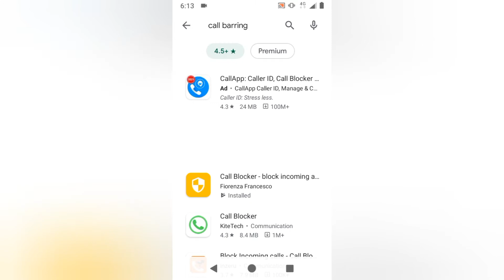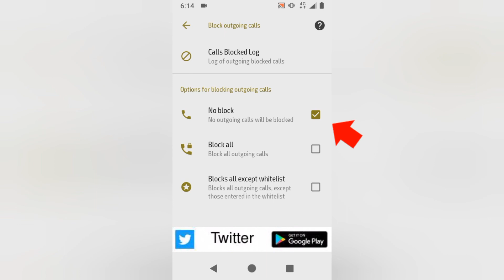you can't make outgoing calls while call barring is on android samsung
1 : outgoing incoming call not working  | outgoing incoming call problem
2. call barring
3. call barring rejected